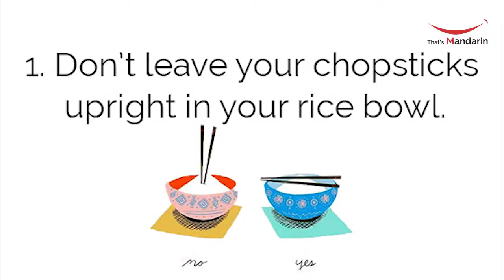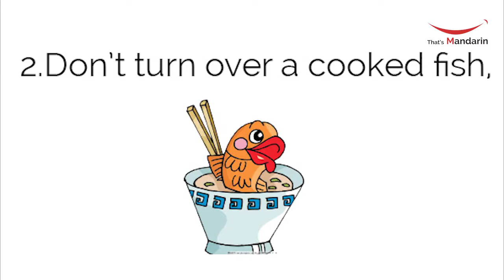These things bring bad luck in China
Don't do these 6 things in China if you want to stay lucky!